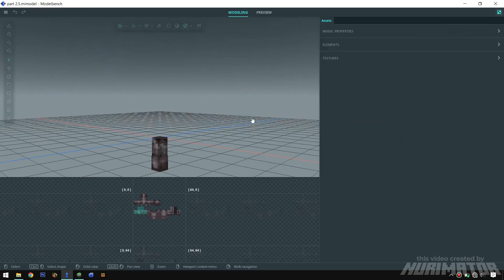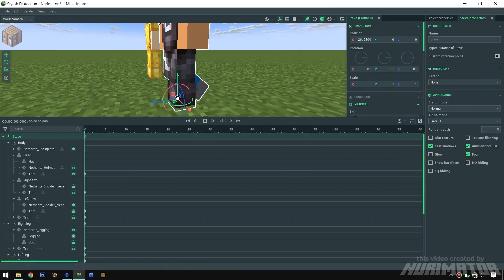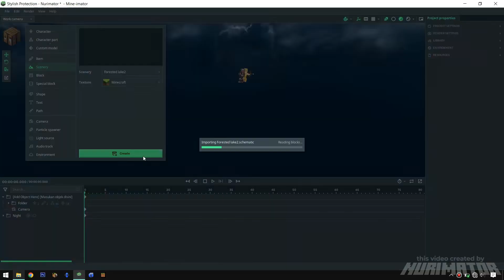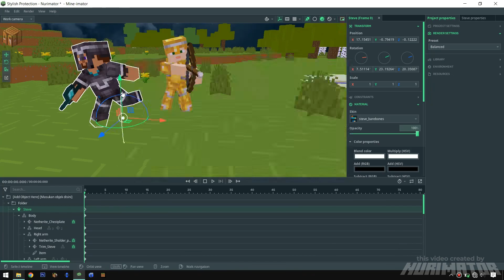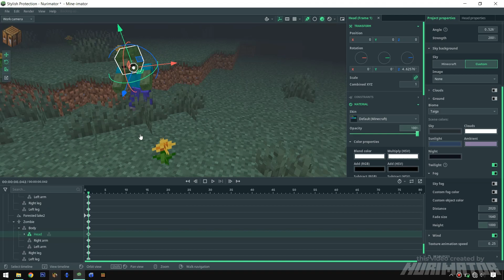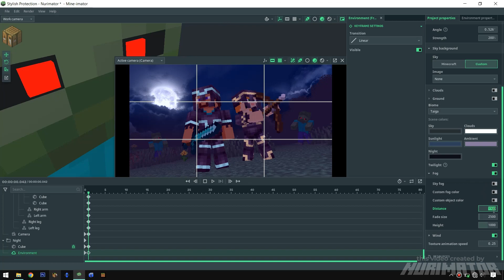Stylish Protection | Mine-Imator 2.0 Render Timelapse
Di video ini gua membuat render minecraft 1.20 dengan menunjukan salah satu fitur barunya yakni armor trim.
Armor trim ini tak hanya memberikan kalian perlindungan tetapi juga membuat penampilan skin minecraft kalian menjadi lebih keren.

Sampe habis 2 jam gara-gara stuck bingung di pose stevenya.
Aplikasi yang saya gunakan :
- Mine-imator 2.0
- Modelbench 1.1.4